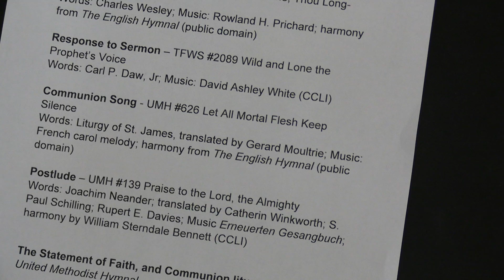Service for December 5th, 2021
Prosser United Methodist Church, Service for December 5th, 2021; The second Sunday in Advent.